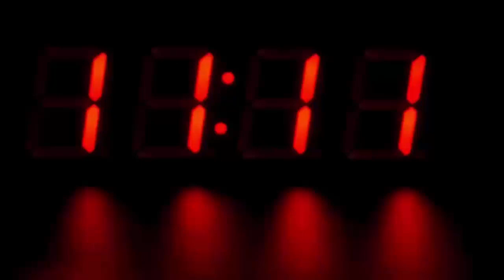करोड़पति की बीवी 13 साल छोटे ऑटो ड्राइवर के साथ भाग गई, फिर जो हुआ देखके चौंक जायेंगे...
Indore: Crorepati's wife ran away with a 13-year-old driver, roamed Lonavala-Khandala, returned home after running out of money